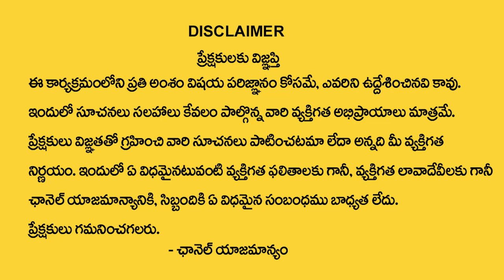4,13,22,31 Date Of Birth 2024 Numerology Prediction 4 series | Dr KHIRONN NEHURU